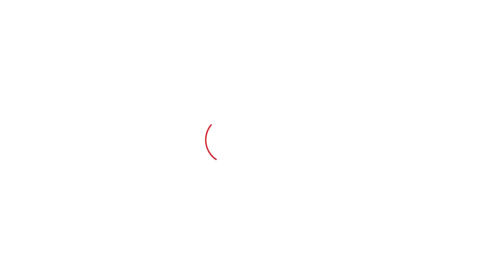ਪੇਸ਼ੀ ਭੁਗਤਣ ਆਏ ਬਿਕਰਮ ਸਿੰਘ ਮਜੀਠੀਆ ਨੇ ਸੁਣੋ ਹੱਸ-ਹੱਸਕੇ ਭਗਵੰਤ ਸਰਕਾਰ ਬਾਰੇ ਕੀ ਕੁਝ ਕਹਿ ਦਿੱਤਾ । Punjab Tak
ਬਿਕਰਮ ਸਿੰਘ ਮਜੀਠੀਆ ਦੀ SIT ਅੱਗੇ ਪੇਸ਼ੀ
'ਭਗਵੰਤ ਮਾਨ ਨੇ ਬਿਗ ਬੌਸ ਫੇਲ੍ਹ ਕਰ ਦਿੱਤਾ'
ਮਜੀਠੀਆ ਨੇ ਘੇਰੀ ਭਗਵੰਤ ਸਰਕਾਰ